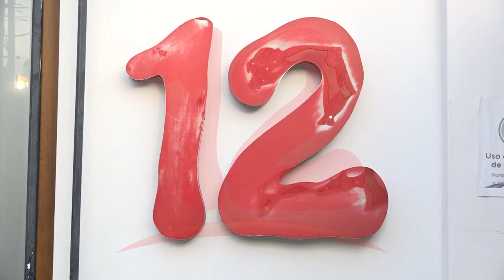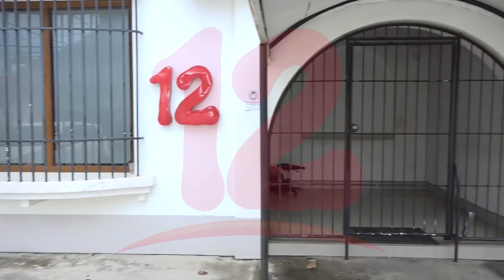Diversos sectores condenan embargo a la empresa televisora Canal 12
Analista Francisco Samper afirma que es una pasada de cuenta la que le está aplicando el gobierno a canal 12.